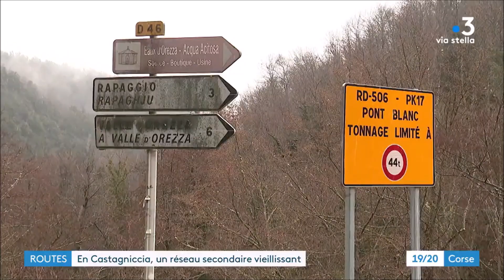En Castagniccia, un réseau secondaire vieillissant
extrait JT 19H vendredi 10 mars 2023 Corse Via Stella